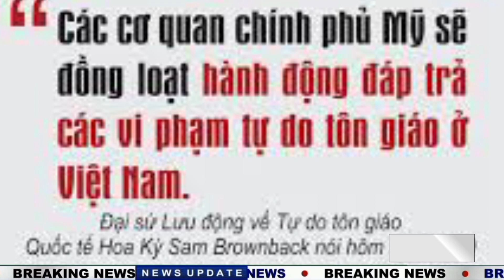pô mjĕ mjuk american Antony Bliken.Sam Browback buăh ăl ktang phĭt kơ yuăn klin mă Y Krăč Bya